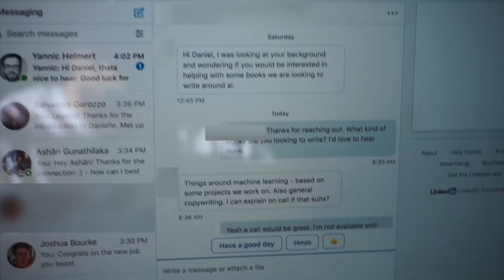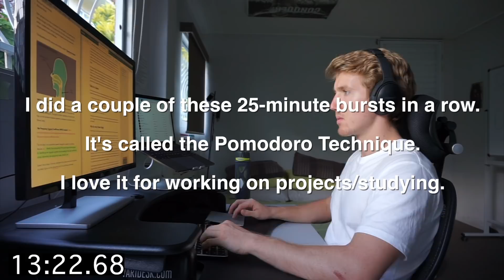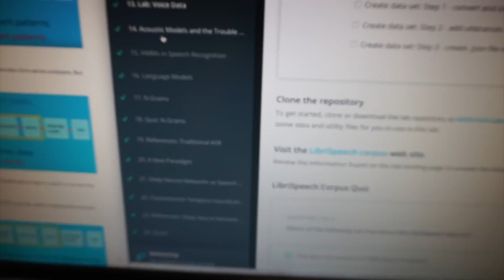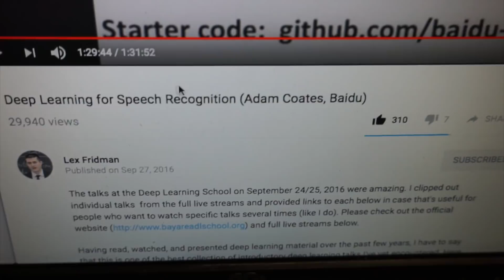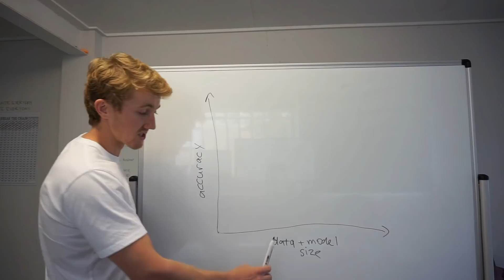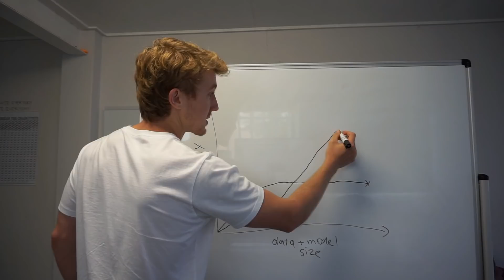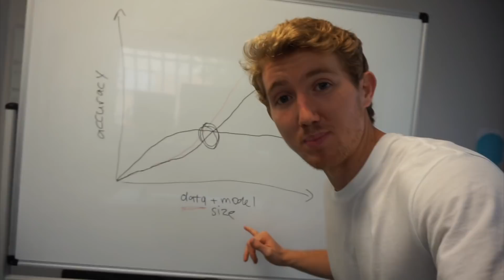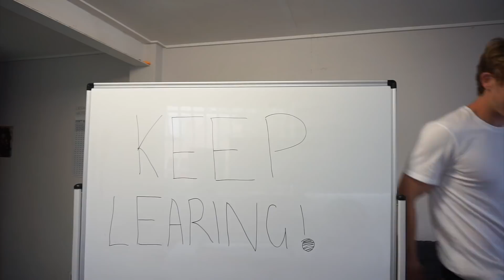Udacity AI Nanodgree - Learning how to build a SMART SPEAKER | Learning Intelligence 31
I started the final project of the Udacity Artificial Intelligence Nanodegree. For this project, we're using end-to-end Deep Learning to build a voice user interface. This is the technology behind Amazon Alexa and Google Home.